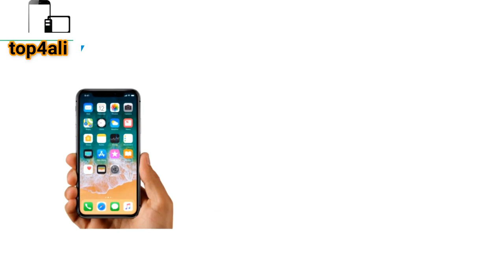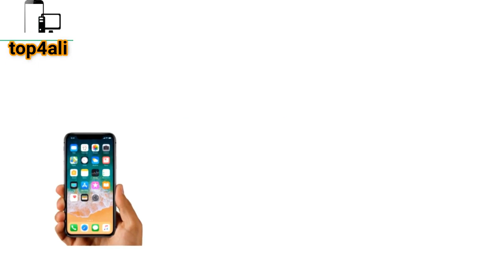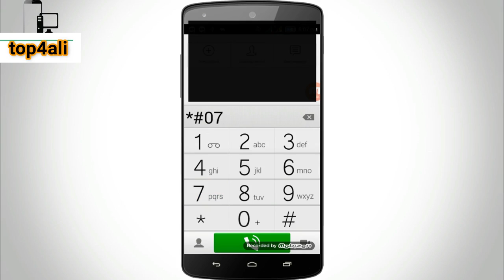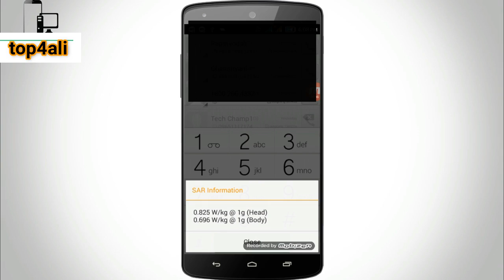What is SAR Value Mobiles Cause Cancerमोबाइल से हो रहा है Brain Cancer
What is SAR ValueMobiles Cause Cancerमोबाइल से हो रहा है Brain Cancer
Mobile phone say kian waqi cances ho sachkta hian